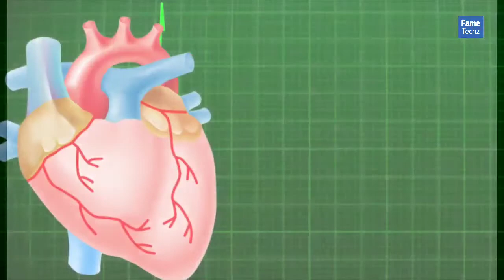Headphone लगाने से कानो में जीवाणु Why Dangerous Headphones for your Ear and Random Facts - TAF EP 1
In this video we discuss some random facts like danger from wearing headphone and so more interesting facts..
Let's explore some random tremendous facts in this first episode   EP 1 of TAF (Tremendous Amazing Facts)

Hi Dear Respective Owners, I am not owner of any content which i used in my video all resource like Some picture or video from google or any other helpful site which help us to explain our educational video nicely or deeply so i credit to my all work to google or any other sites. if i used any other's content like Picture or Video or Music also, then i will definitely credit to him thanks i hope all owner understand to me ✅ If any owner feel like any issue related to your material then please contact us👉Gmail